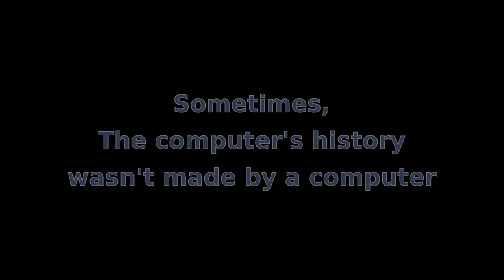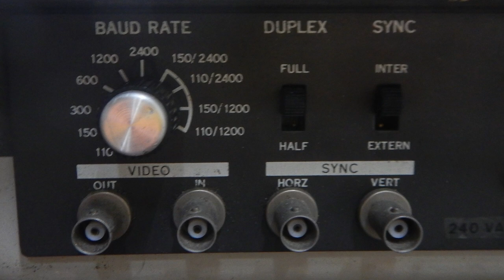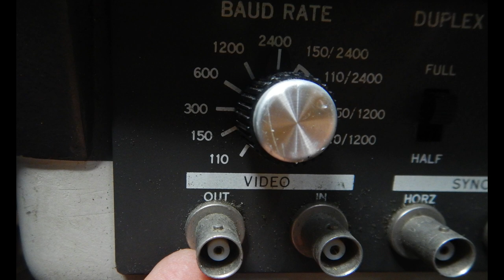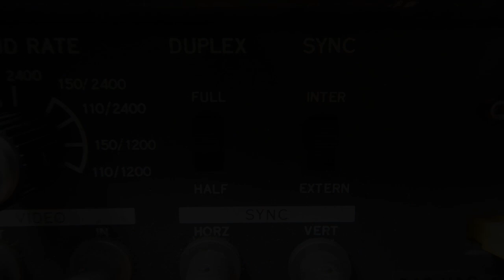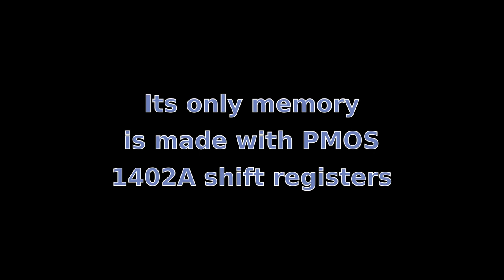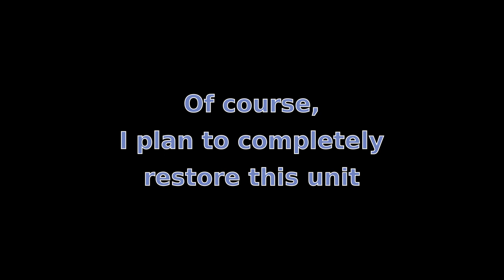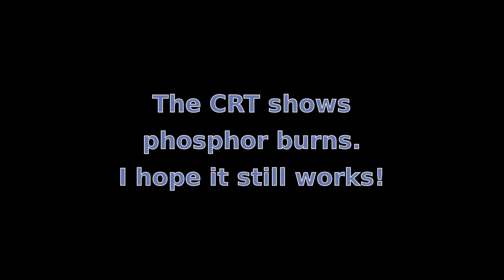The DEC VT05 computer terminal pt. 1. A short introduction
This is a short introduction to the digital equipment corporation VT05 serial computer terminal. This was the first CRT computer terminal made in the early 1970s. I plan to fully restore this wonderful device (S/N 02 07767) in the future, as time permits.